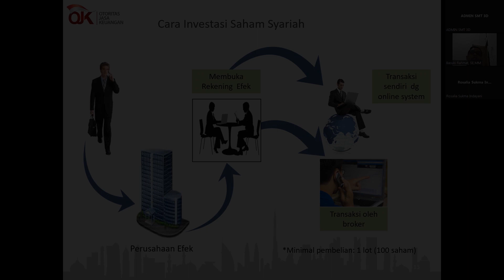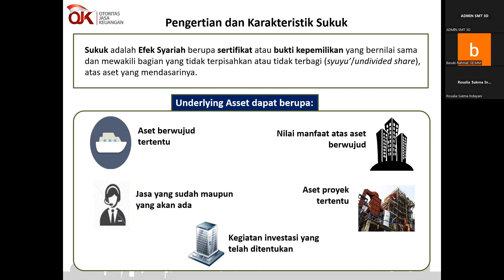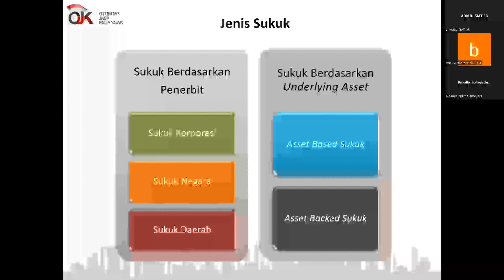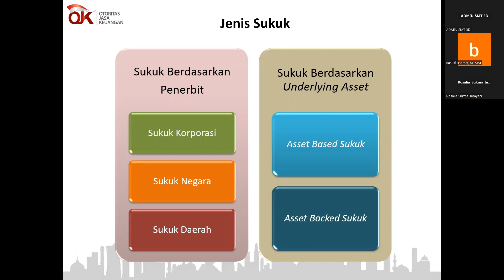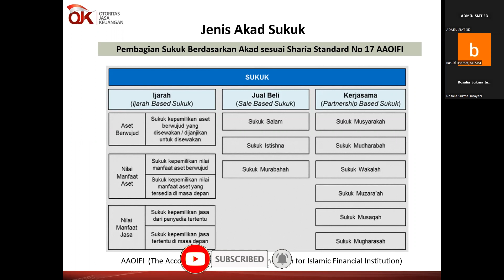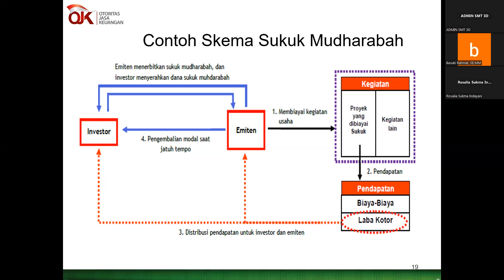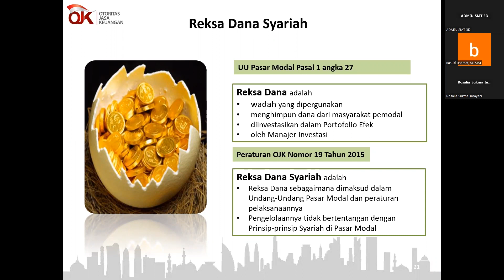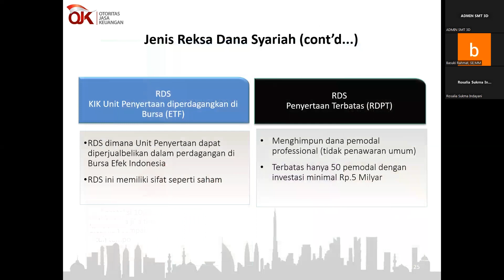MANAJEMEN INVESTASI DAN PORTOFOLIO | CARA INVESTASI SAHAM SYARIAH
Selamat datang dichanel, Bergabunglah dengan kami dalam kuliah malam ini di Kampus STIE Pemuda, di mana kita akan membahas topik yang menarik dalam mata kuliah Manajemen Investasi dan Portofolio". dengan fokus materi "Cara Investasi Saham Syariah."

📈 Menyelami Dunia Investasi Saham Syariah:
Dalam sesi ini, kita akan menjelajahi konsep-konsep dasar dan prinsip-prinsip yang mendasari investasi saham syariah. Kita akan memahami bagaimana investasi saham syariah berbeda dari investasi konvensional, serta manfaat dan risikonya.

🕌 Prinsip-Prinsip Syariah dalam Investasi:
Kita akan mengenal lebih jauh prinsip-prinsip syariah yang menjadi dasar dalam investasi saham syariah, termasuk larangan riba, gharar (ketidakpastian), dan maisir (perjudian), serta bagaimana prinsip-prinsip ini diaplikasikan dalam memilih dan mengelola investasi.

💼 Langkah-langkah Praktis dalam Berinvestasi:
Kami akan membahas langkah-langkah praktis dalam memulai investasi saham syariah, termasuk bagaimana melakukan analisis dan pemilihan saham yang sesuai dengan prinsip-prinsip syariah, serta cara mengelola portofolio investasi secara efektif.

📊 Membangun Portofolio Investasi yang Sehat:
Kami akan membantu Anda memahami strategi-strategi untuk membangun portofolio investasi saham syariah yang sehat dan berkelanjutan, sehingga Anda dapat meraih tujuan keuangan Anda dengan mematuhi prinsip-prinsip syariah.

Jangan lewatkan kesempatan untuk mendapatkan wawasan yang berharga tentang cara berinvestasi secara syariah dalam dunia saham. Saksikan video ini dan bergabunglah dengan kami dalam menjelajahi dunia investasi saham syariah di Kampus STIE Pemuda!

Program studi :
1. S1 Manajemen
2. D3 Akuntansi